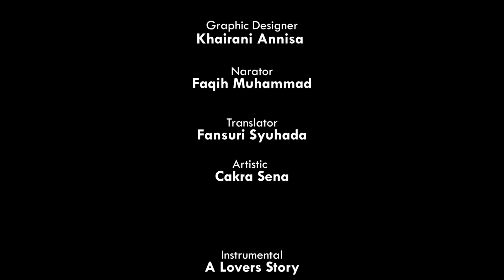thousand years love story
sebuah film yang di tulis oleh istri saya Lailatul Wustha
Terima kasih buat teman-teman yang sudah membantu...